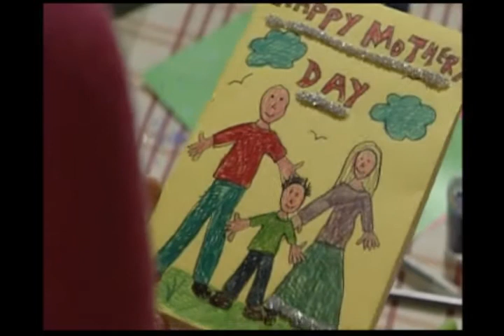Ben Mitchell 20th March 2007